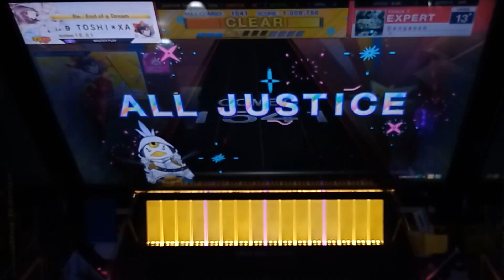【CHUNITHM NEW+】 G e n g a o z o (EXPERT 13+) | ALL JUSTICE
Sorry for the video being too shaky. 😣

Artist: -45
Location: Q-Power Station - Rockwell